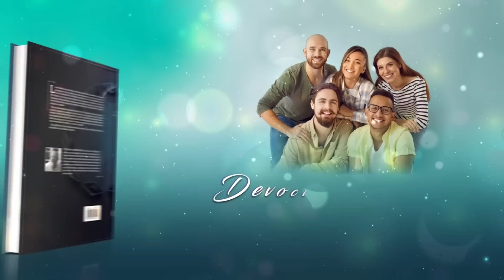Devoción Matutina Para Jóvenes - 06 de Marzo del 2023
06 DE MARZO
EL RELOJ DE MI ABUELA

«Él les dijo: Lo que es imposible para los hombres, es posible para Dios.» Luc. 18:27

Mi abuela tenía un reloj que me llamaba mucho la atención. No era un reloj de muñeca, con sus pequeñísimas letras romanas. Tampoco era un reloj de pared con sus formas estilizadas y un cuco saliendo de vez en cuando. Era un simple despertador de cuerda, de esos que tienen dos campanas. Era un reloj del que me atraía muchísimo saber cómo era su mecánica interior. ¡Tantas piezas y tan bien colocadas! El abrirlo y observar que había dentro era una terrible tentación. Y, un día, se dio la oportunidad. Estaba solo en casa de mi abuela. Completamente, solo no, allí estaba el despertador. Lo reconozco, lo hice, lo desmonté. Confiando en mi buena memoria, fui sacando pieza a pieza. No parecía tan difícil. Cuando iba aproximadamente por la mitad pensé que se me podía hacer tarde e, intentando que nadie se enterase, comencé a recolocarlas. Cuando concluí, o eso pensaba yo, me di cuenta de que sobraban algunas pequeñas ruedecillas. No tenía tiempo de volver a abrir el despertador y lo dejé tal como estaba. Eso sí, en mi mente de niño pedí al Señor que funcionara. Y funcionó. Siempre me sorprendió que lo hiciera sin aquellas piezas y pensaba que se debía a mi oración.
Un día se paró y nunca más volvió a funcionar. Tengo pendiente explicarle a mi abuela mi travesura, pero para ello, tendré que esperar a la Nueva Tierra. Aprendí varias cosas de aquella experiencia. Primero, que cuando se hace algo incorrecto se debe resolver, porque si no la culpa te acompaña siempre. Segundo, y no menos importante, pedir a Dios algo requiere madurez. Yo pedí como un iluso, pensando en la solución momentánea. Si hubiese sido un adulto, habría pedido que el Señor me diese las palabras para disculparme por mi travesura. ¿Qué es más difícil, que funcione un reloj sin algunas piezas o que enfrentemos nuestras realidades? No sé si el Señor hizo funcionar el reloj, no lo creo. Pienso que permitió que se parase porque no funcionaba como debía y para que yo funcionara correctamente.
Dios no es una varita mágica. Por supuesto que puede hacer lo imposible, pero está mucho más interesado en que hagamos lo correcto. A veces nos desilusionamos porque, después de sacar piezas del reloj de nuestra vida, oramos por algo y la cosa no funciona como quisiéramos. Entonces cuestionamos a Dios y su capacidad de resolver problemas. ¿No sería mejor que volviésemos a abrir el reloj y colocar las piezas que faltan? Ojalá nuestros imposibles fueran sus deseos.